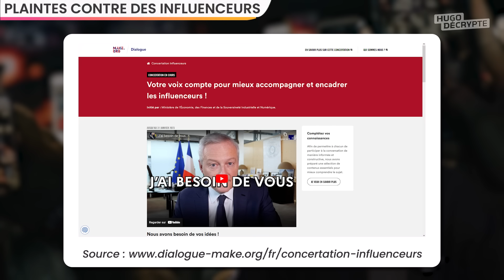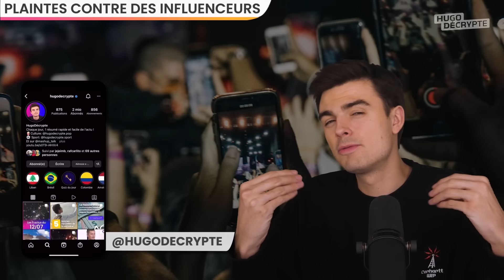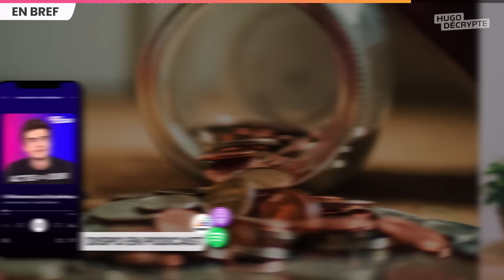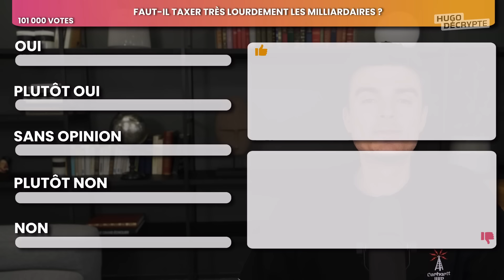Les « influvoleurs » français ciblés par le gouvernement, nouvelle monnaie, Beyoncé… Actus du jour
SOMMAIRE

00:00 Intro
00:08 Plaintes contre des influenceurs
05:12 60 ans du traité de l’Élysée
06:00 F*sillade aux USA
06:37 Violences pendant les manifestations
07:06 Billes de plastique en France
07:44 Monnaie commune
08:31 Enquête résolue grâce à Netflix
08:58 Concert privé de Beyoncé
09:18 Outro

INFLUENCEURS ET ARNAQUES

FRANCE-ALLEMAGNE

F*SILLADE MONTEREY PARK

HOMME AMPUTÉ

MICROBILLES PLASTIQUES

BRÉSIL-ARGENTINE

NEW YORK-NETFLIX

CONCERT BEYONCÉ

Écriture : Blanche Vathonne - Paul Bonnaud - Hugo Travers - Madeleine de Blic